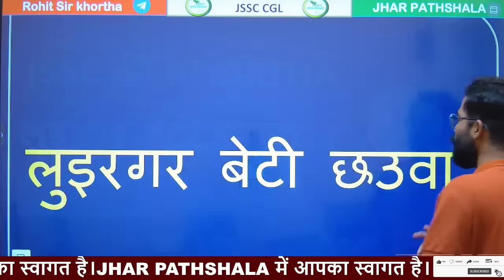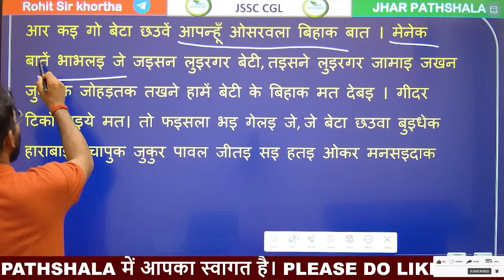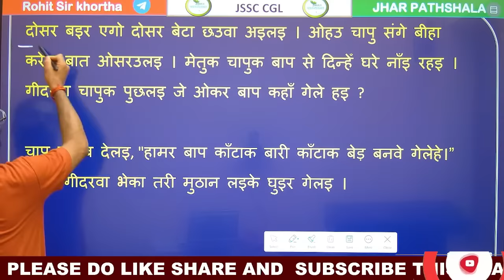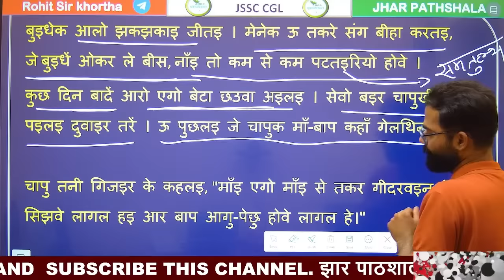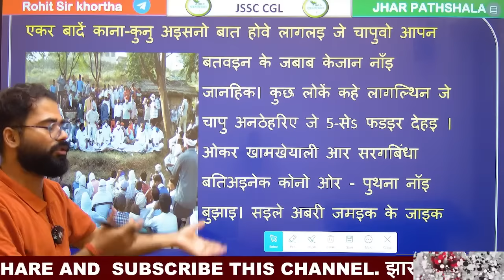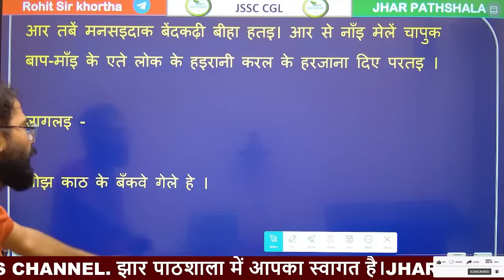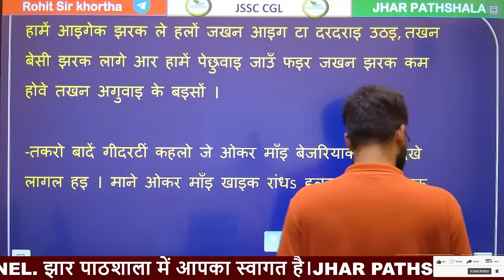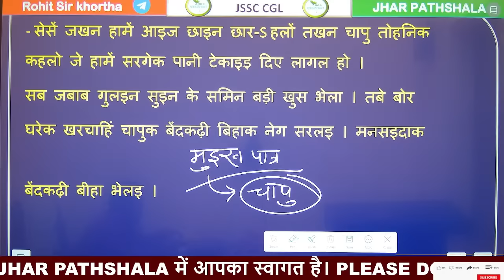Luirgar Beti chhauwa | Khortha Lokkatha | Rohit Sir Khortha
About Jhar Pathshala-
Here you will find Rohit Sir Khortha All Exams Classes:-
JSSC CGL Khortha Practice Series
Municipal Khortha Class
Excise Constable Khortha Class
JTET Mains Khortha Class
General knowledge
Current Affairs
Computer
Defence
Other Competitive Examination

JHAR PATHSHALA | JSSC CGL
JSSC CGL 2023
KHORTHA ROHIT SIR
CGl khortha
khortha lok katha
khortha Kavita
khortha kahani
Rohit sir khortha lok katha
RK Singh Khortha
RK sir khortha
CGl khortha by RK sir
jssc CGL khortha by Rohit sir
jhar Pathshala
JHAR PATHSHALA
JHAR PATHSHALA KHORTHA
JHAR PATHSHALA ROHIT SIR

There is a journey. Let's go together